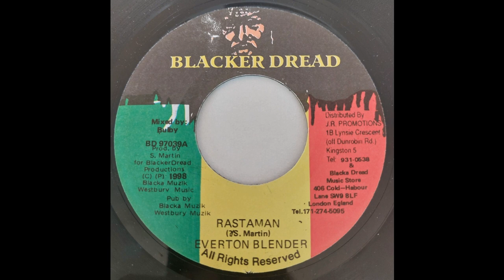Everton Blender - Rastaman - Blacker Dread 7inch 1998 From Creation Riddim